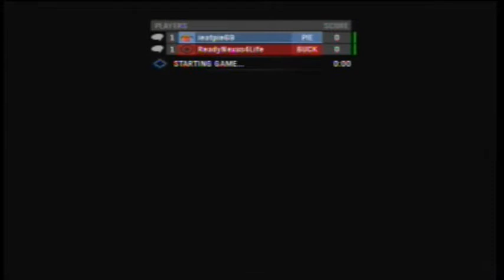VS SEASON 1 EP 2 - HALO REACH ODDBALL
1 VS 1 GAMERS PRESENT

VS SEASON 1 EP 2 - HALO REACH ODD BALL

1 VS 1 GAMERS
BELLINJ
XBOX: IEATPIE69
BOMBER8597
XBOX: READYNEXUS4LIFE
CHECK OUT THEASE SITES
GTAWIRE PODCAST